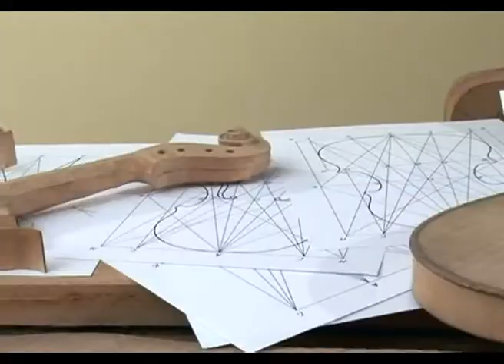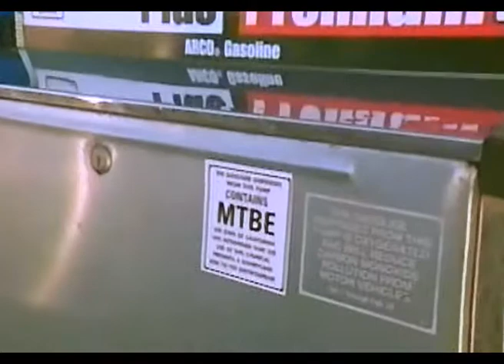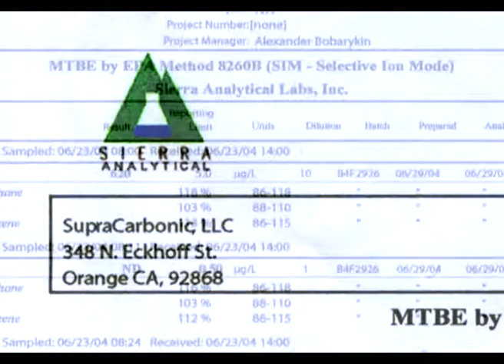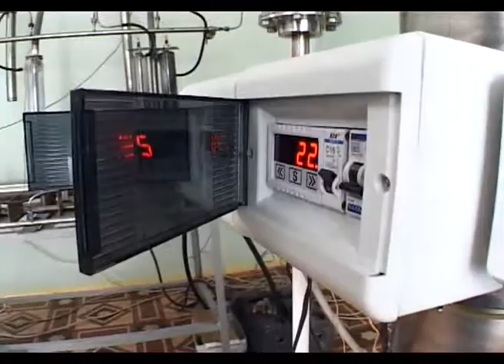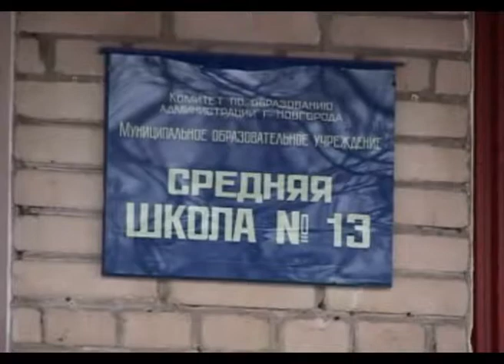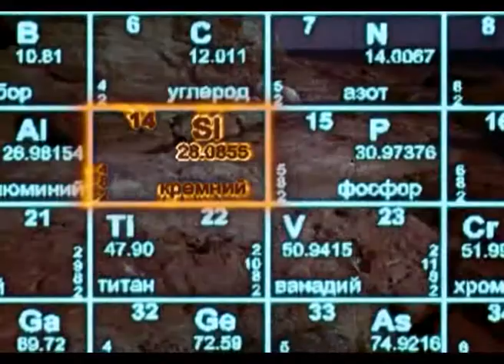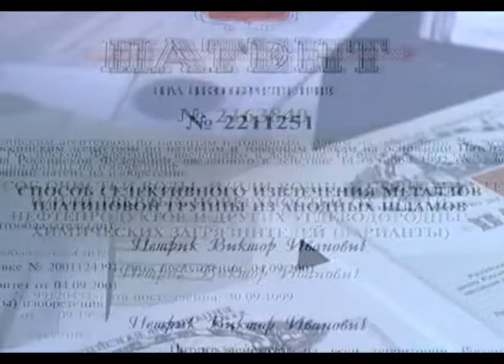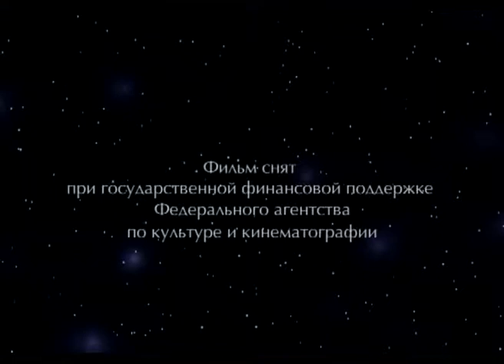Universum of Viktor Petrik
This film is about life and hard work of genius scientist Victor Petrik.